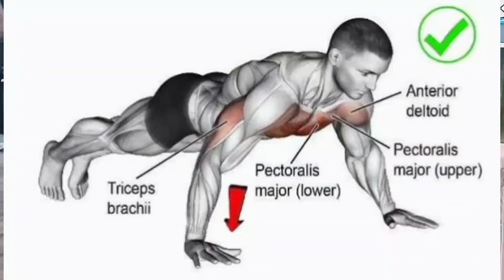Muscle size X 5 | Thursday - Chest workout | all week Program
wassup guys this is Narry Gaur
welcome you to brand new program Muscle size X 5 it's Thursday workout I trained Chest with 4 exercise each we do with 5 set or 3 set